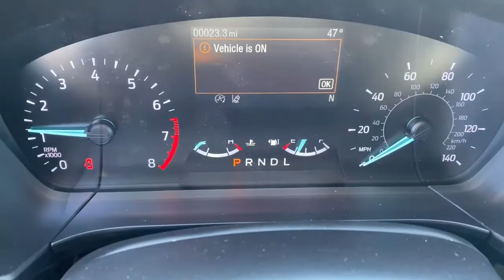2021 Ford Escape Grovetown, Evans, Augusta, Aiken, Hephzibah, GA 16020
OXFORD WHITE New 2021 Ford Escape available in Waynesboro, Georgia at William Mizell Ford. Servicing the Grovetown, Evans, Augusta, Aiken, Hephzibah, GA area.
2021 Ford Escape S FWD - Stock#: 16020 - VIN#: 1FMCU0F65MUA09669

S trim. EPA 34 MPG Hwy/28 MPG City! Remote Engine Start Turbo Charged Engine Back-Up Camera Onboard Communications System iPod/MP3 Input. Warranty 5 yrs/60k Miles - Drivetrain Warranty; KEY FEATURES INCLUDE: Back-Up Camera Turbocharged iPod/MP3 Input Onboard Communications System Remote Engine Start MORE ABOUT US: At our dealership we have devoted ourselves to helping and serving our customers to the best of our ability. We believe the cars we offer are the highest quality and ideal for your life needs. We understand that you rely on our web site for accurate information and it is our pledge to deliver you relevant correct and abundant content. WERE HERE TO KEEP YOU SAFE: Your health and safety are of the utmost importance to us. Our team is following the proper protocols to stay compliant and keep you safe. This includes regularly cleaning and sanitizing the lobby and common areas. As well as hourly sanitizing common touch-points such as doors and counters. Our vehicles are deep cleaned and sanitized inside and out to give you peace of mind the moment you sit behind the wheel. Shop with confidence here at William Mizell Ford. .